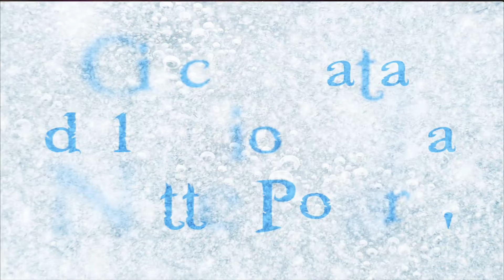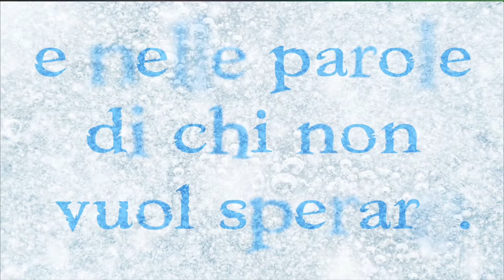Laura Rocca: LE CRONISTORIE DEGLI ELEMENTI ~ Libro Secondo ~ Il Regno dell'Aria ~ Booktrailer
«I limiti dimorano nella testa di chi li ha, nelle azioni di chi se li impone, negli occhi di chi li vuole vedere e nelle parole di chi non vuol sperare.»
Link acquisto

Il Regno dell'Aria ~ Le Cronistorie degli Elementi Vol. 2

TRAMA
Celine è convinta di essere una ragazza insignificante e invisibile, ma il destino ha in serbo altri piani per lei: non solo scopre un mondo di cui non conosceva l’esistenza, ma ne è persino a capo. Purtroppo questo dono inaspettato le preclude l’amore dell’unico ragazzo che le abbia mai fatto battere il cuore in diciotto anni. La profezia, infatti, lega il suo destino a quello dell’altro Prescelto, e il suo amato Aidan è irremovibile: non infrangerà le loro leggi perché non vuole esporla ad alcun pericolo.
Celine non può crogiolarsi nel dolore, non ha più tempo. I nemici stanno colpendo duramente i Quattro Regni, Fàs ha deciso di attaccare e il popolo si sente talmente abbandonato da aver perso ogni speranza. Le protezioni attorno al Regno dell'Aria stanno cedendo e, mentre il male si avvicina, Celine deve ritrovare la Lama d’Aria, dispersa da quasi vent’anni. La sopravvivenza del Regno dipende dalla riuscita della sua missione. L’unica possibilità di salvezza è nelle sue mani.
Alla scoperta di un mondo nuovo, immerso tra i ghiacci della Finlandia, Celine si appresta a sciogliere le fila di un antico mistero.

GENERE: Fantasy - Urban Fantasy - Paranormal Romance - Young Adult

Crediti: Musica free ~ Jamendo ~ ALIAKSEI YUKHNEVICH